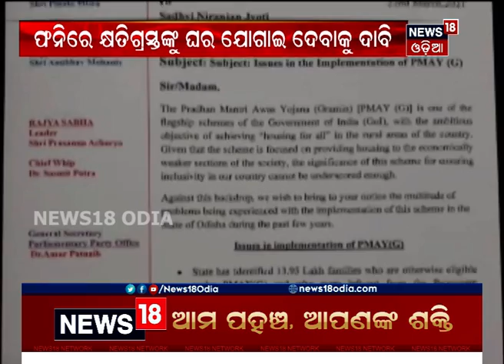PM ଆବାସ ଯୋଜନାରେ ୧୩.୯୫ ଲକ୍ଷ ଲୋକଙ୍କୁ ସାମିଲ ପାଇଁ ଗ୍ରାମୀଣ ବିକାଶ ମନ୍ତ୍ରୀଙ୍କୁ ଭେଟିଲା BJD ସଂସଦୀୟ ଟିମ୍